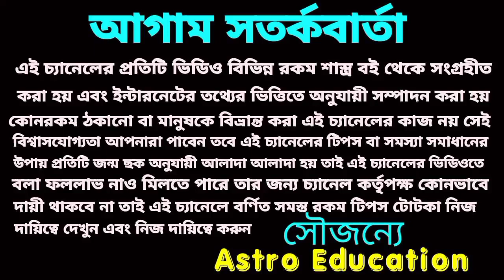গুরুর রাশি পরিবর্তন 2022- 2023 বৃষ রাশির গুরুর আশীর্বাদে গোল্ডেন টাইম আগত।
গুরুর রাশি পরিবর্তন 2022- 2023 বৃষ রাশির গুরুর আশীর্বাদে গোল্ডেন টাইম আগত। বৃহস্পতির রাশি পরিবর্তন বৃষ রাশির বিস্তারিত আলোচনা।